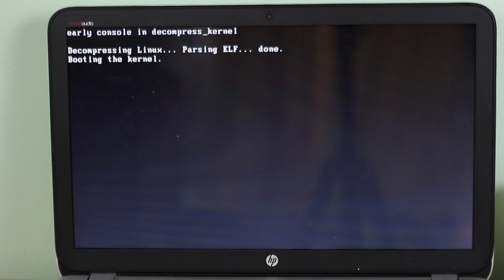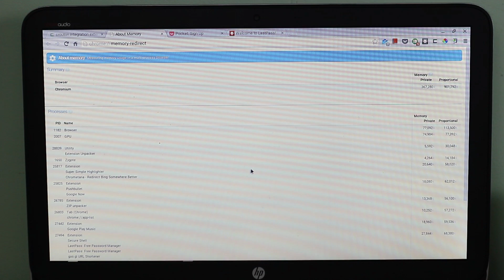Chrome OS on PC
Do you have an old computer that you have no use for? Bring it back to life with Chrome OS! A lightweight and simple operating system.